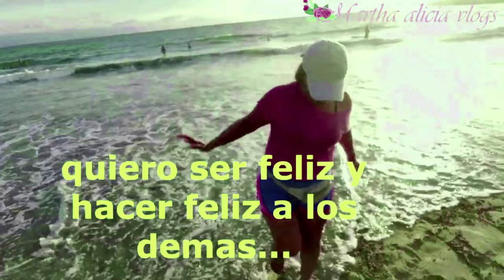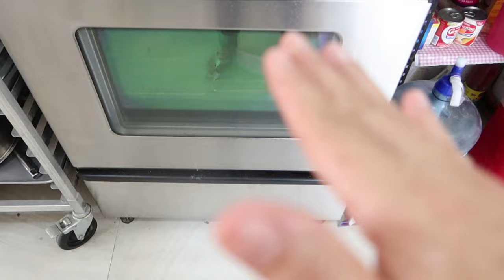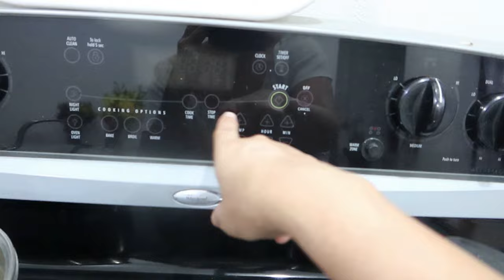PAN ESTILO GRO.🌴/ PAN DE CARBONATO 🌴 / COMO SE PREPARA LA CHINA DEL PAN 🍞/NOS PELEAMOS !! 😱/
Somos una familia México Acapulqueña del estado de guerrero.. vivimos en LA RIVIERA NAYARIT por motivo de trabajo... los invito a que vean como vivimos algunos mexicanos y algunos guerrerense.. bienvenidos a mi espacio, los recibo con todo el amor ..😘!! corre vídeo..🙏🙏🙏.